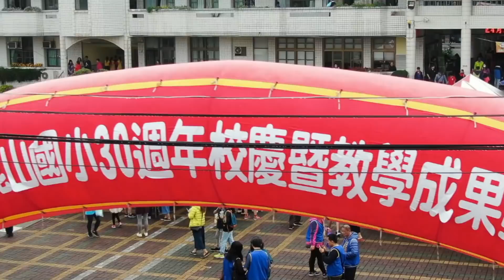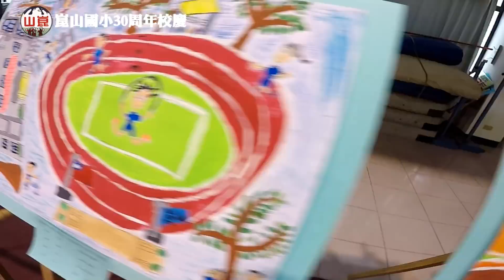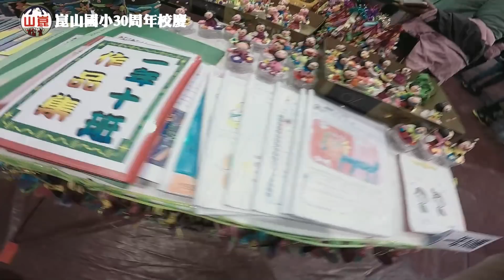20190323崑山國小30周年校慶空拍